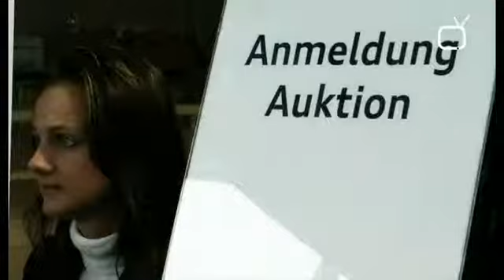Familientag @ Carpark Audi Ahrensburg (28.11.2009)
Beim Familientag im Carpark ging es nicht nur darum, Eltern und ihre Kinder zu unterhalten, sondern vielmehr auch Familien zu unterstützen. Für einen guten Zweck versteigerte der Radio Hamburg Moderator John Ment einen Audi. Wir waren für euch vor Ort!